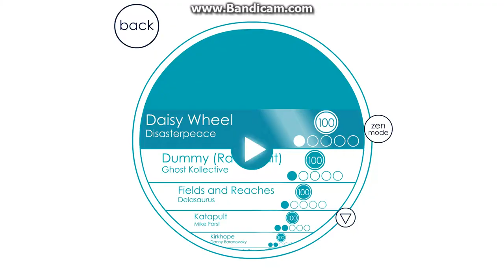Basic: Daisy Wheel - Disasterpeace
Hey, boys and girls and other euclidean beings. This is the beginning of my completion of Soundodger+, an AMAZING game by Studiobean, published by Adult Swim.
I know, I know. "Why watch this guy when I could watch wcko or middlethought? They already have the videos uploaded, and have finished the game!"
Well, I don't know. Those two youtubers are great at what they do, and I'm just doing this in my spare time. This is my experience, and I wanted to share it with you all.
Daisy Wheel is an excellent song, combining slow beats and measures with gentle energy. It's hard not to feel calm while playing this level, even when you get hit by a stray bullet.
Song: Daisy Wheel
Artist: Disasterpeace